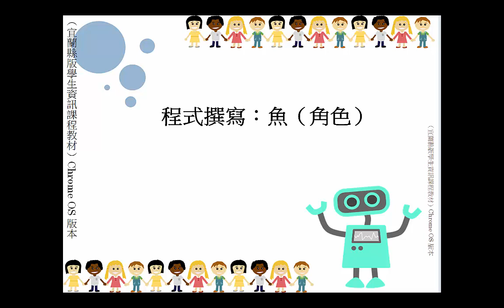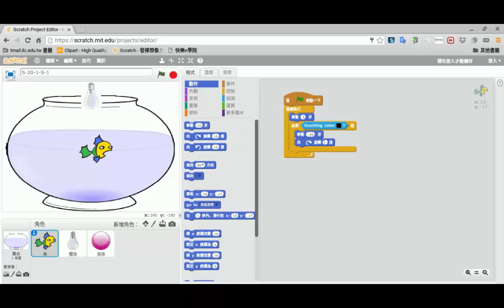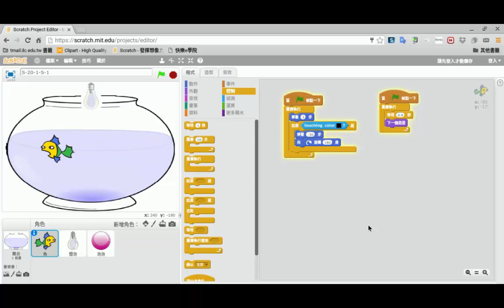程式撰寫：魚（角色） 19 3 2 m